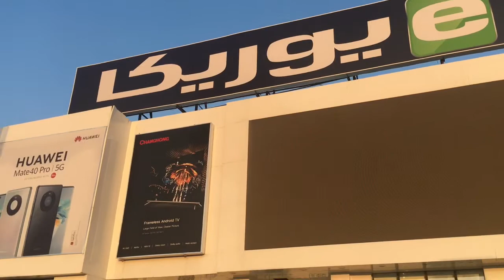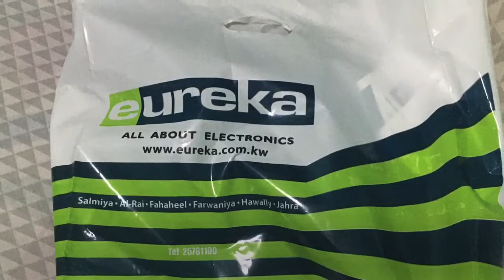EUREKA ELECTRONICS SHOPPING - يوريكا الكويت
Buying new mic and tripod for making blogs in better way from Eureka Electronics awesome experience really. Hopefully viewers had enjoyed as we enjoyed while shopping. Great service from eureka staff hopefully they will get more better. Thanks